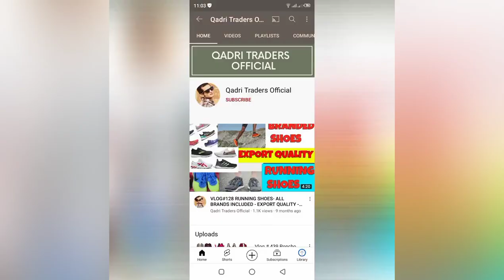Vlog # 565 Poncho pack bundle American -SHERSHAH MARKET